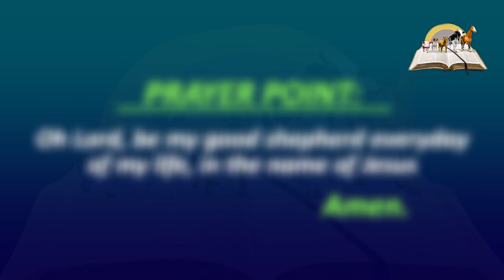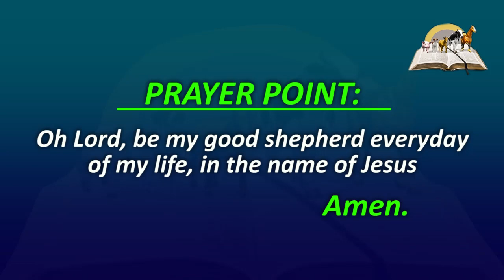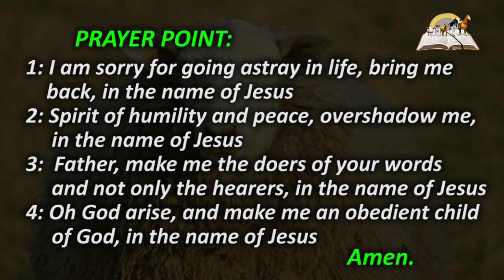Biblical Meaning of SHEEP in Dream - Spiritual Meaning of Sheep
A loss sheep?lamb is an unsaved or unprotected person. Dream about sheep represents a soul, innocence, humility and obedience. If you see a lost sheep in dream, it refers to an unsaved soul. If you are a a pastor, dream about sheep, symbolizes taking care of your flocks and lead them aright. Many sheep represents the children of God. If they scattered, means people are going astray.  If you are a leader, you must do everything possible to guide, educate and care for the people. However, if you see many under your care means you have a call or being a leader in the making. Reference bible verses: Ps 23, John 10:7, Mat 10:16, Rev 7:17)

PRAYER POINTS

1. Grace of God for Fresh Upper Room Power, fall on me in Jesus name.
2. Father, let the salvation of these lost sheep lead to the salvation of many others in Jesus name.
3. Oh, Lord, give me the right leader that will guide me  to the right path, in Jesus name.
4. Oh Lord, arise and be the shepherd of my life and destiny, in Jesus name.
5. I shall be not be counted among the lost on the last day, in Jesus name.
6. Any wrong people holding our ministry in captivity, be exposed, and receive judgement in Jesus name.
7. Any power from the pit of hell waging battle against my salvation, die, in Jesus name.
8. O Lord, empower me to do your will all the days of my life, in Jesus name.
9. Father, help me to hear your voice and follow you always, in Jesus name.
10. Holy Spirit show me wonderful ways to be relevant in life, in Jesus name.
11. O Lord, use me and make me a blessing to all those around me, in Jesus name.
12. Father, I need the grace to invest on the life of all my members, in Jesus name.
13. I refuse to be a loss soul without a shepherd, in the name of Jesus.
14.  Father, forgive me for being an hypocrite Christian, in Jesus name.
15. Lord, help me to preach Your Gospel to all nations, in the name of Jesus.